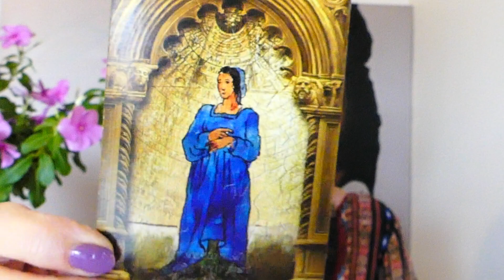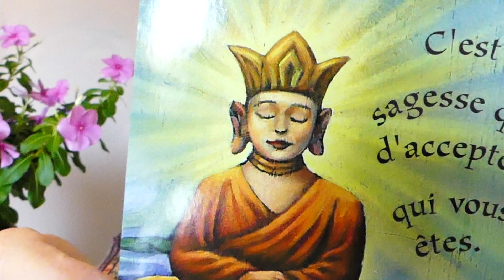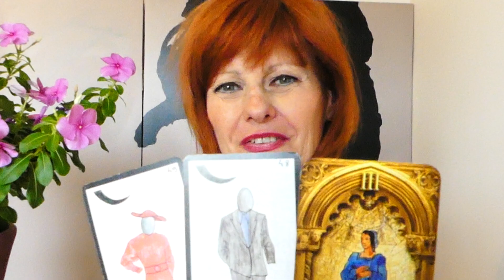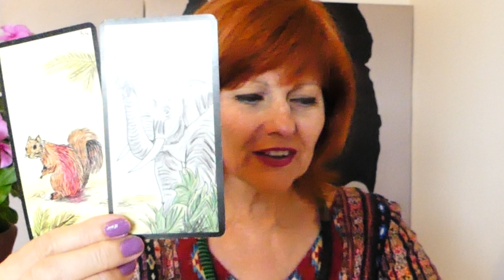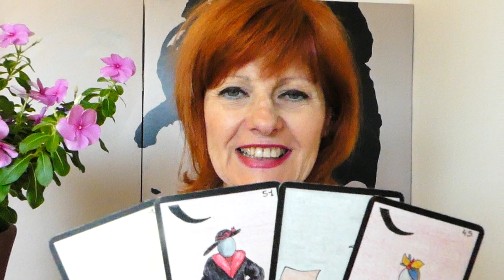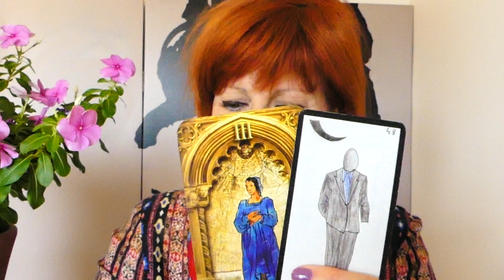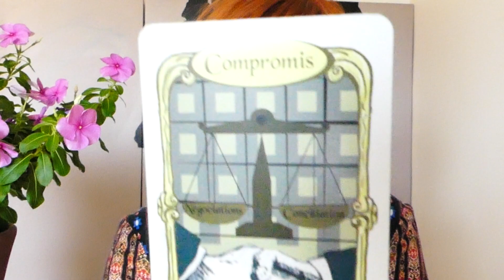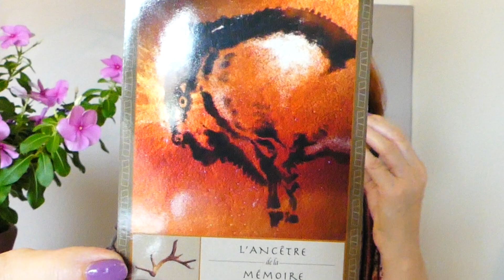Brigitte Crespo VOYANCE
✍🙋‍♀🙋‍♂SONDAGE YouTube Brigitte Crespo VOYANCE - 9 MOIS  - DITES -MOI VOS ENVIES POUR ELLE ET POUR VOUS, MERCI A VOUS TOUS, Brigitte Crespo

🌈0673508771 CONSULTATION IMMEDIATE VOYANCE (WatsApp pour l’étranger)
 💚💛🧡  Wo-Man-in Love
 COACHING AMOUR EN LIGNE GRATUIT

SONDAGE (12-09-19) Wo-Man in Love, merci de participer : « Votre objectif amoureux principal du moment. »

🤣Facebook Kleodora Médium Pure/ Brigitte Crespo : Inscription en ligne pour rendez-vous Voyance et Coaching Amour

à très bientôt en vidéo, merci à vous tous …

Jeux : Oracle Gé, Oracle des Miroirs, Oracle des Chamans, Oracle des Origines.